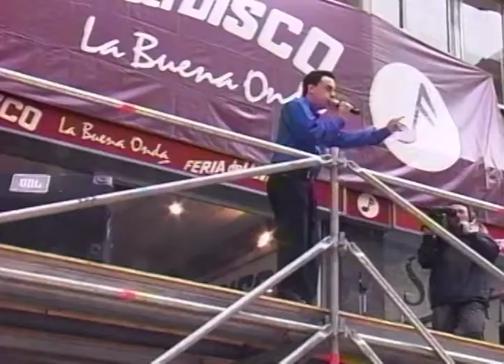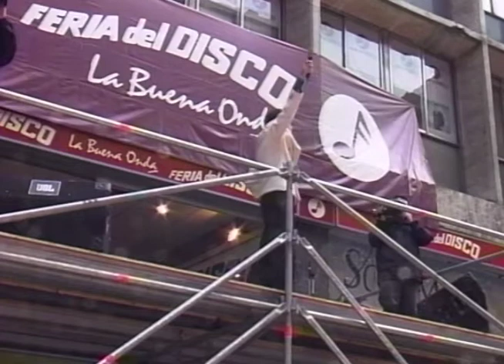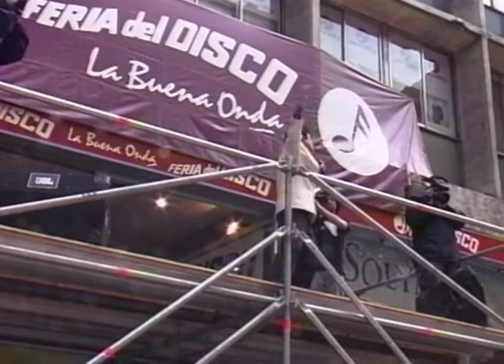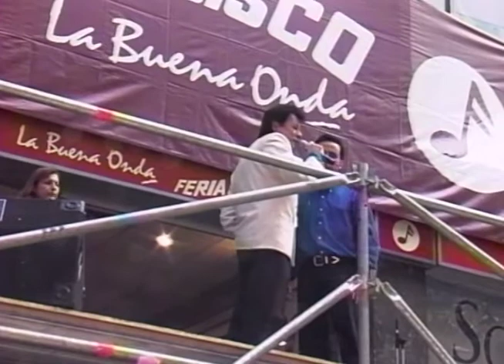FERNANDO MONTES CELEBRA 43 AÑOS DE FERIA DEL DISCO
SHOW DE FERIA DEL DISCO CELEBRANDO LOS 43 AÑOS FERIA DEL DISCO ARCHIVO HISTORICO